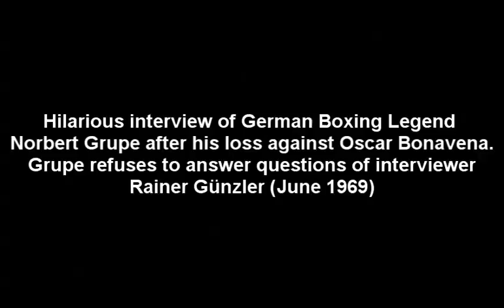Best Boxing interview EVER !! (Norbert Grupe interviewed by Rainer Günzler)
The "Prince of Homburg" in action. English Subtitles (June, 1969)